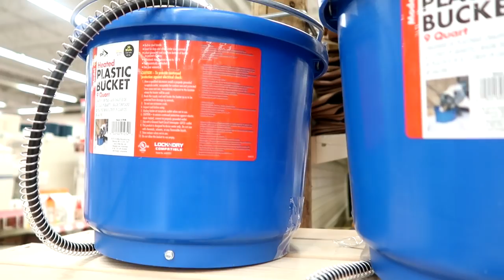TACK SHOPPING FOR OUR NEW BARN! Day 357 (12/26/18)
TACK SHOPPING FOR OUR NEW BARN!

DaybyDayVlogs
110 North Front Street - A3,
Suite #213
Belleville, Ontario, K8P 0A6
Canada